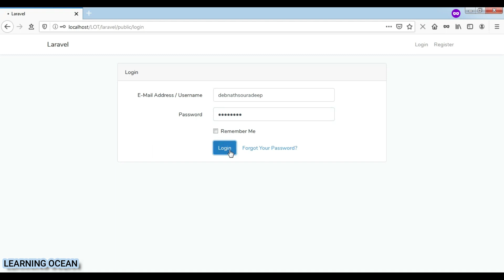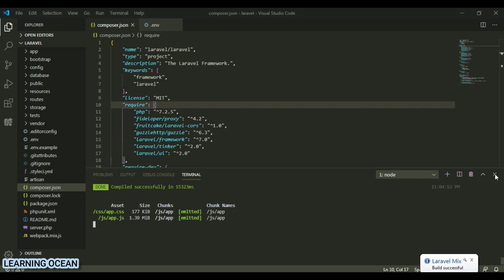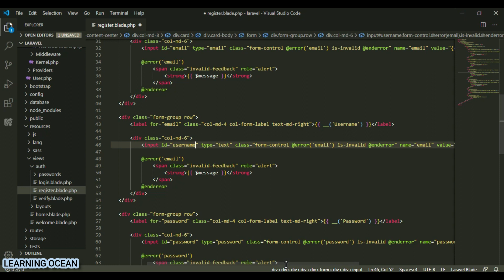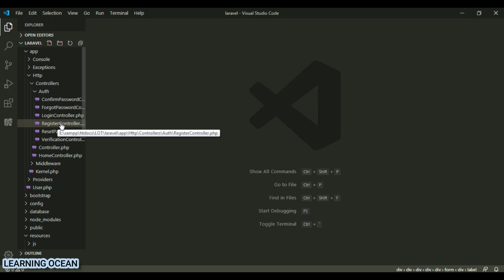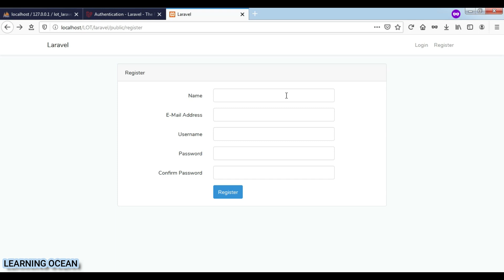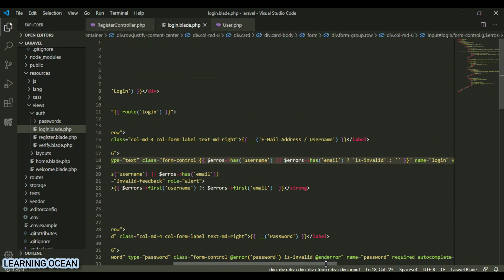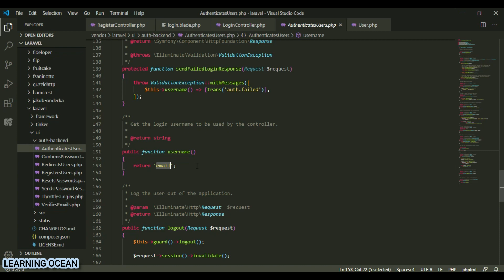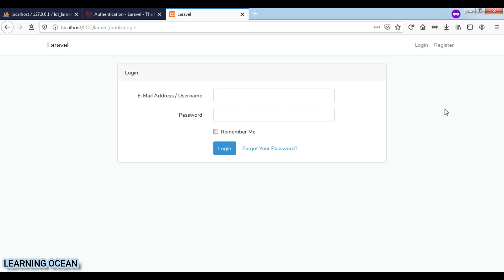Laravel 7 - Login with Username or Email (Step by Step Tutorial in HINDI)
In this video I have shown you how to recover deleted photos, files, videos easily from your phone Pen Drive Hard Drive. Using a free but powerful software you can easily recover your any deleted file. I have shown all the steps in Hindi. I hope you will like it.

Here are more videos for you -

How to Know if My Phone is Hacked or Spy Someone - in Hindi l 100% Works

How to play youtube in background android | 2 Ways to play youtube video in background | 100% Works

How To Find Lowest Price On Online Shopping BuyHatke | How to Save money While Shopping Online